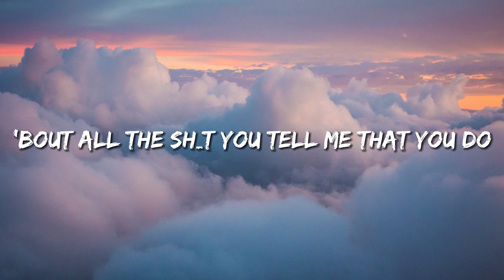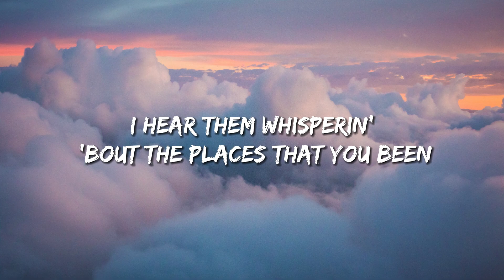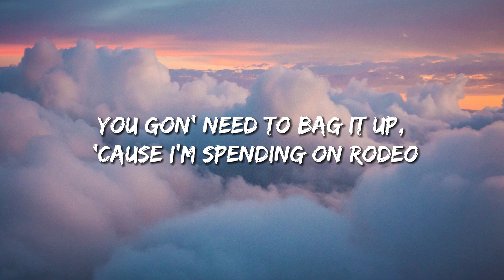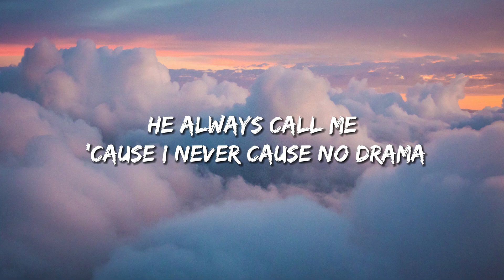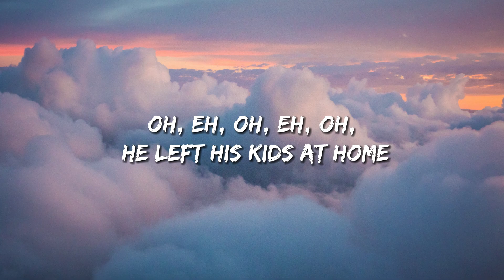Sam Smith - Unholy ft. Kim Petras (Lyrics)